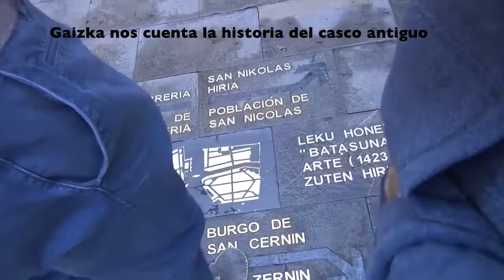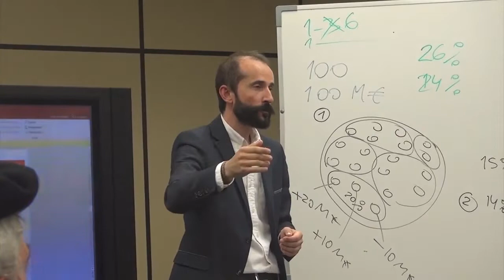Raices Tour: Euskal Herria - Resumen Gira 2018